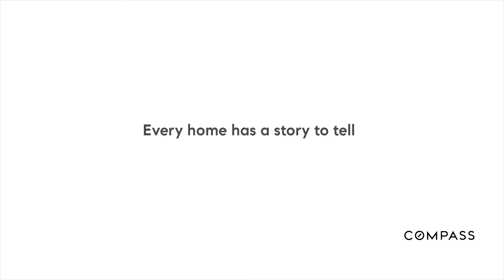The Art of Selling Your Home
Marketing homes for sale is as much an art as it is a science. The Sobel Group will help you Navigate with Confidence as we craft highly effective and creative solutions for broadcasting your home to prospective buyers.